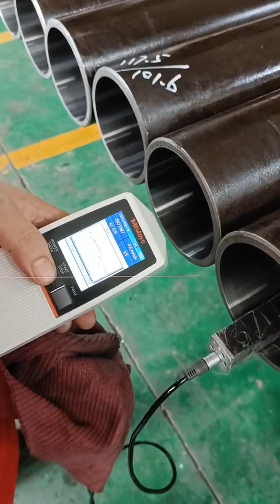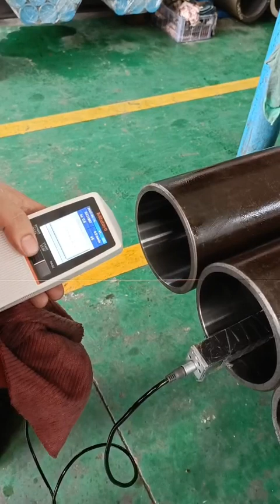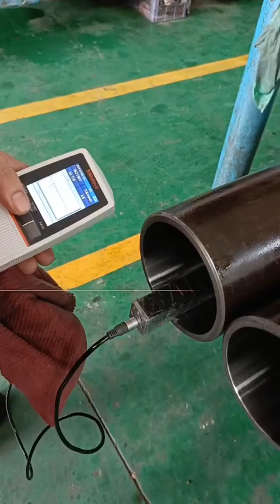Anbao Hydraulic/ Cylinder Honed Barrel Inner Tolerance Testing/Honed Tube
ANBAO HYDRAULIC is a professional manufacturer of Honed Tube and Chrome Plated Rod for hydraulic cylinder and pneumatic cylinder. Our main products are including honed steel tube, skived&roller burnished tube, seamless steel tube, clod drawn tube, hydraulic cylinder tubing, seamless steel pipe,  hard chrome rod for hydraulic cylinder and pneumatic cylinder. With its hydraulic tubes products marketing across the world, Anbao Group was accredited with ISO9001 and ISO14001 certification.

Over 20 years of experience we’ll ensure you get the best guidance

1.  25 years experience in production of  DIN/EN10305 seamless high precision tubes.

2.  Rich experience in working with customers from Europe,West Asia,South America,etc

3.  Samples can be delivered within 15 days after confirmation

4.  45 days as the production period and delivery after order confirmation.

5.  10,000 meters of  pre-honed seamless steel tubes at stock.

6.  200 sizes can be offered from ID:30mmxWT:5mm to ID:250mmxWT:25mm

7.  Third party inspection like:TUV,BV,SGS,etc accepted

8.  Professional team assists your special tube requirements.

9.  Other related tubes:Double wall bundy steel tube,seamless welded stainless tubes,EN10305-4 hydraulic steel tubes;etc